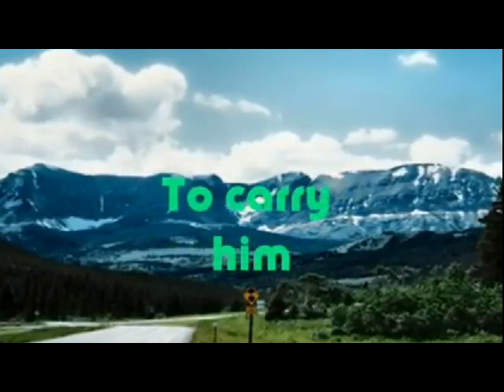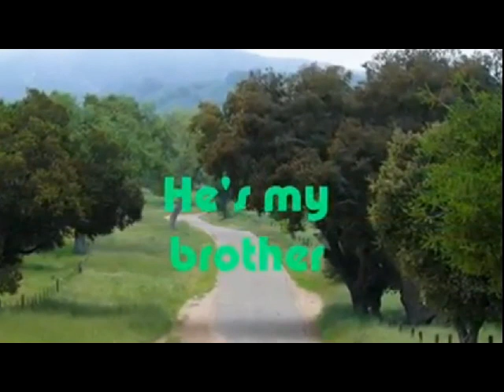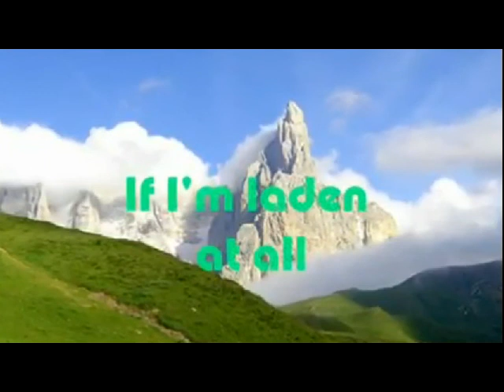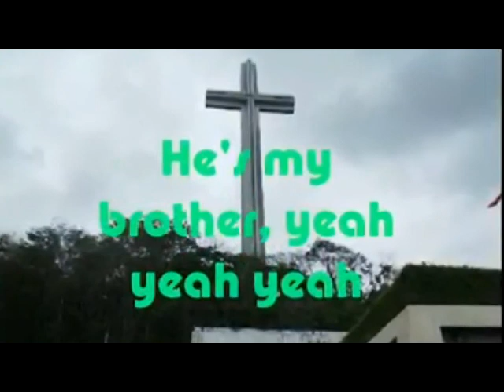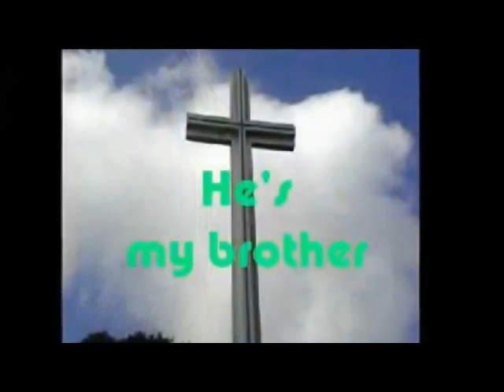Sándor Csépányi- He Ain't Heavy, He's My Brother...Ez nem nehéz,Ő a testvérem...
Hollies örökzöld,1969.Kedves Vali,Kedves Orsi,Korompay Ildi videószerkesztésében,dalszöveggel feliratozva.Bp.05.24.